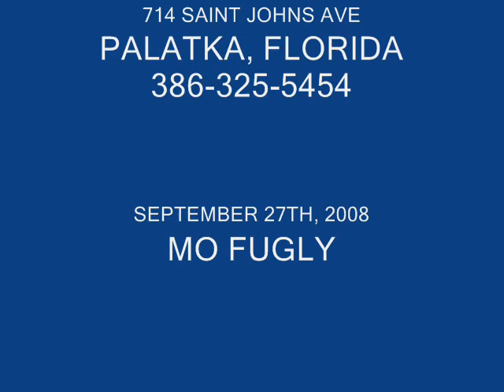Mo Fugly live at 'Downtown Blues Bar & Grille'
Mark, Johnny and Dewayne rip Red House live on opening weekend at Palatka's new club, 'Downtown Blues Bar & Grille'